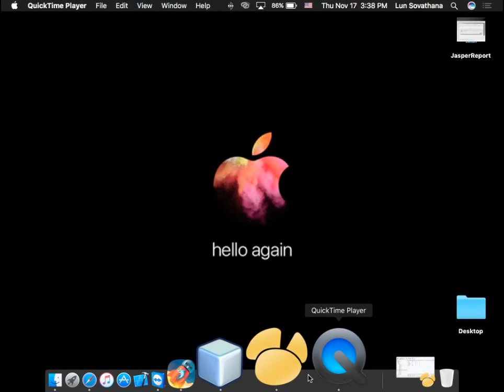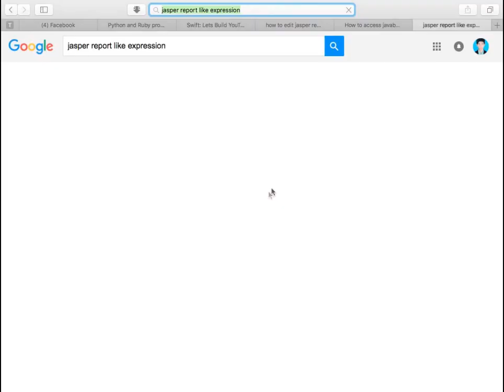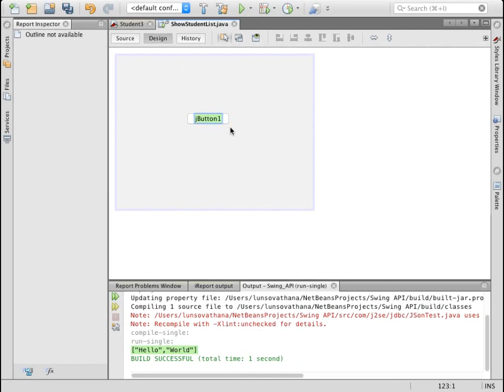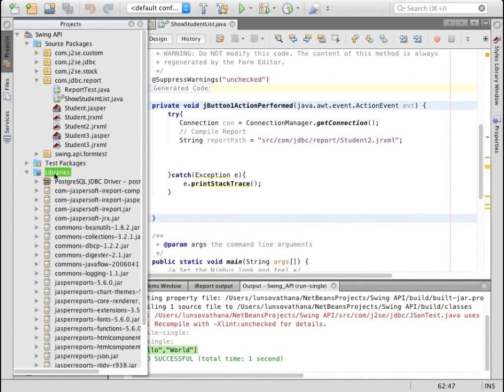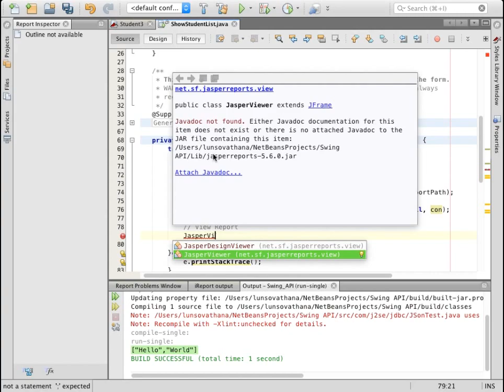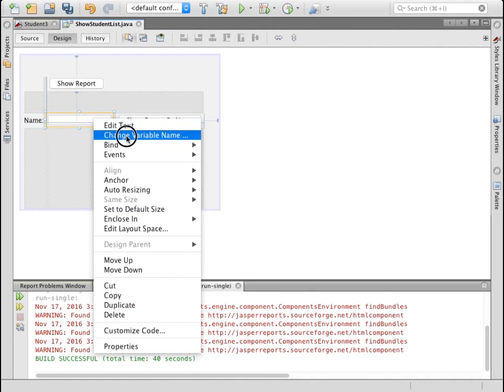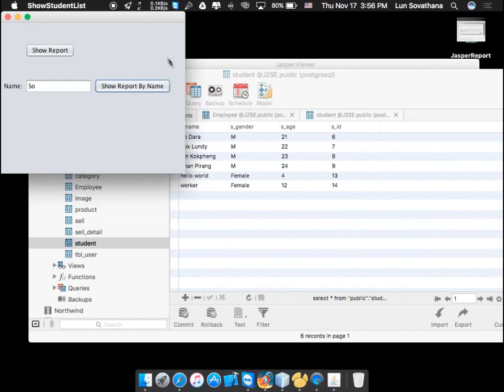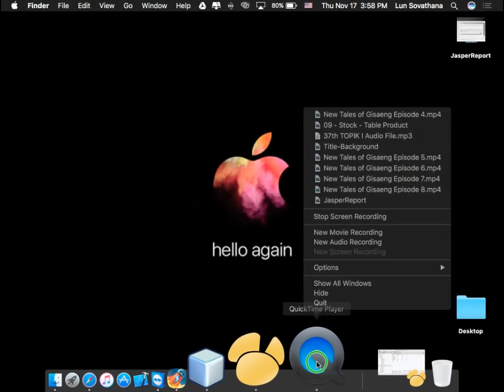Jasper Reports Tutorial - How to connect Jasper Reports with database & adding Parameter (Part 2)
Android tutorial,
Java for android,
android tutorial,
android tutorial step by step,
Android Tutorial 2017,
Android Khmer,
Android Tutorial khmer,
Android PHP MYSQL Tutorial,
How to create button in android studio,
Java for android tutorial 2017,
Parsing JSON in android,
Hello world in android,
Android navigation drawer,
Android navigation bar,
android login and registration with php MySQL,
android login app,
android simple login example,
how to design xml in android,
android for beginner,
 android for advanced,
android studio android program,
Android Studio Android Programming Tutorial.
java tutorial for beginners,
java tutorial for beginners netbeans,
java gui tutorial for beginners netbeans,
java arrays,
java arraylist,
java arrays and loops,
java arrays and methods,
Java Programming Tutorial,
java arrays examples,
java login form with mysql,
Netbeans Java Login Application,
java simple project,
java project with mysql,